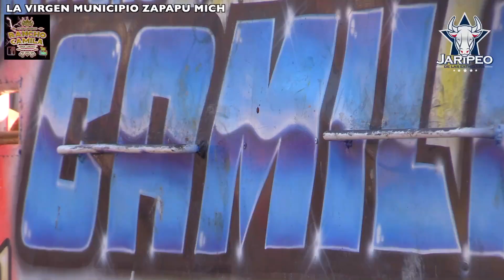RANCHO CAMILA EN LA VIRGEN MICH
RANCHO CAMILA ENFRENTO  ALAS ESPUELAS PODEROSAS DE LOS REYES DE JAL DE MARTIN CARRILLO   PURO JINETAZO    EN LAS FIESTAS DE LA VIRGEN MICHOACAN